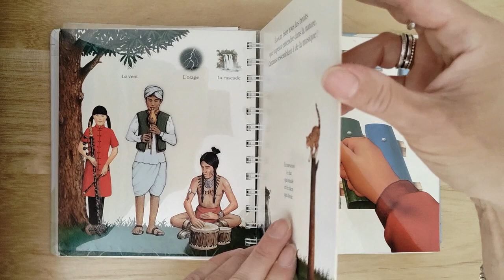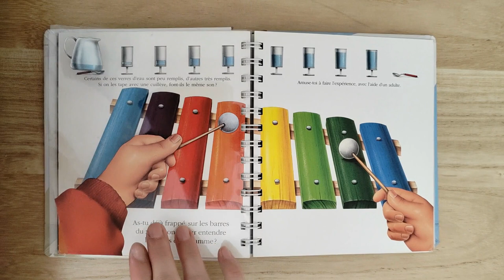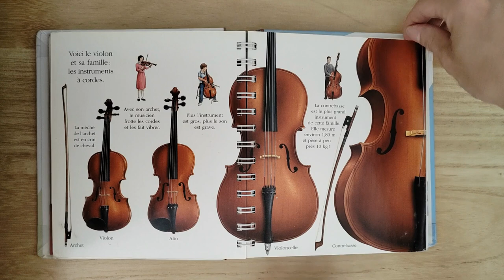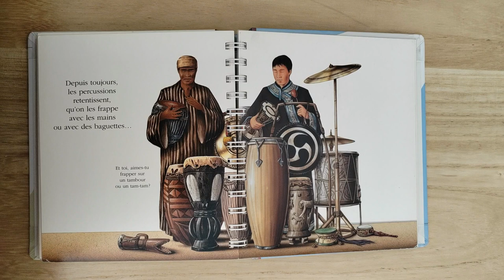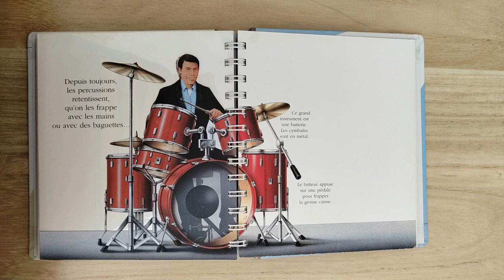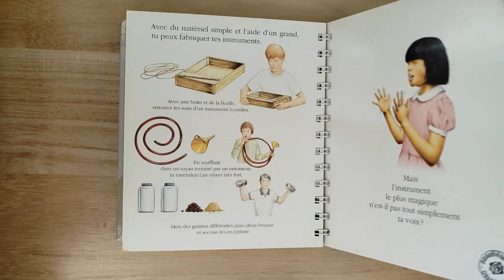Une pause lecture avec Mes premières découvertes La musique 🎼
Ce jour, je vous lis Mes premières découvertes La musique.
Faisons la découverte des différents instruments à percussion, à vent ou à cordes et construisons un instrument de musique facilement ! Vous apprendrez également ce qu'est un orchestre. Et toi, quel instrument de musique préfères-tu ?